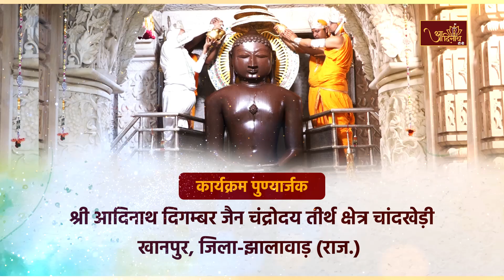JinAbhishek| Chaandrodaya Teerth, Chandkhedi (RAJ) |29.08.24| शांतिधारा | चन्द्रोदय तीर्थ चांदखेड़ी